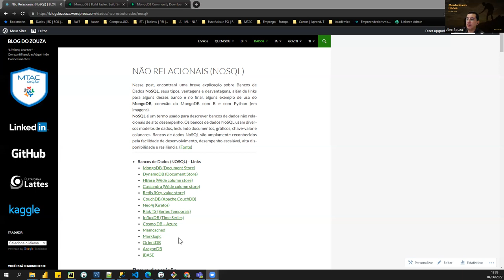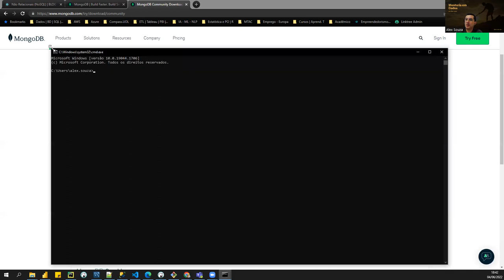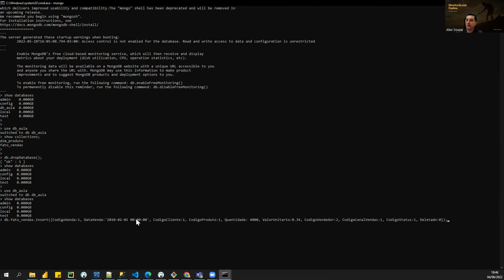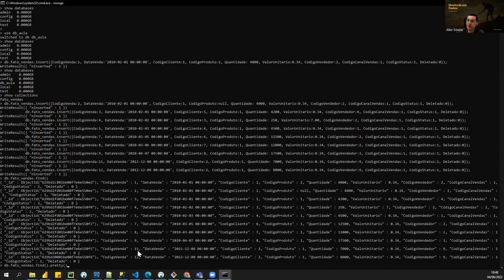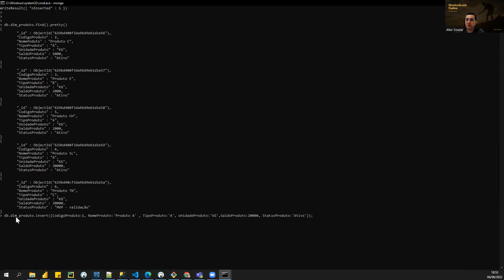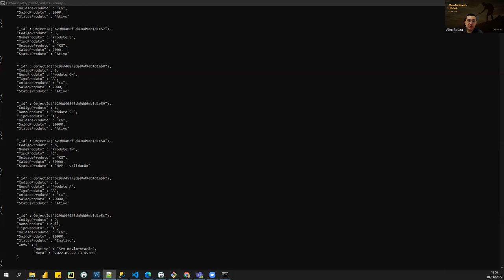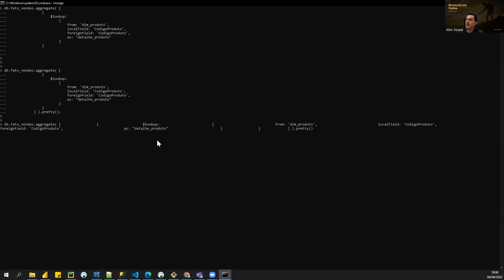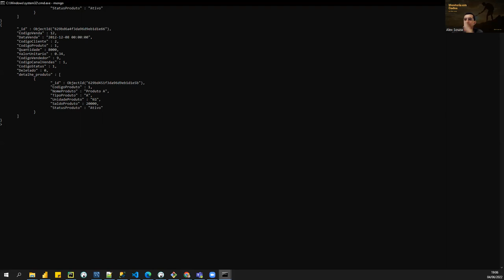NOSQL - Criando seu primeiro BD NOSQL no MongoDb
NoSQL é um termo usado para descrever bancos de dados não relacionais de alto desempenho. Os bancos de dados NoSQL usam diversos modelos de dados, incluindo documentos, gráficos, chave-valor e colunares. Bancos de dados NoSQL são amplamente reconhecidos pela facilidade de desenvolvimento, desempenho escalável, alta disponibilidade e resiliência.